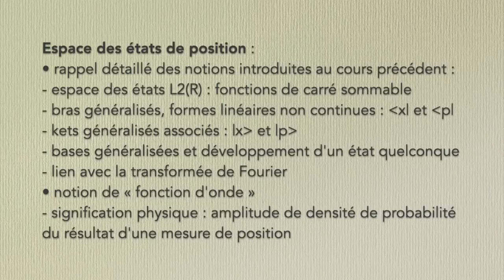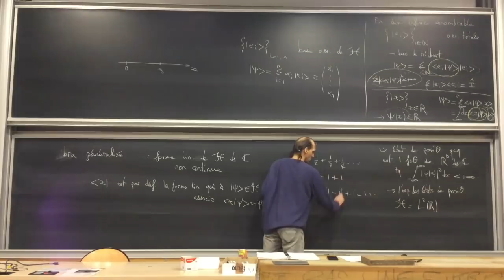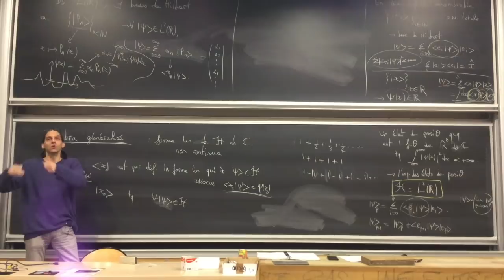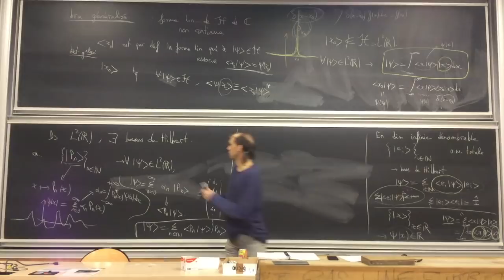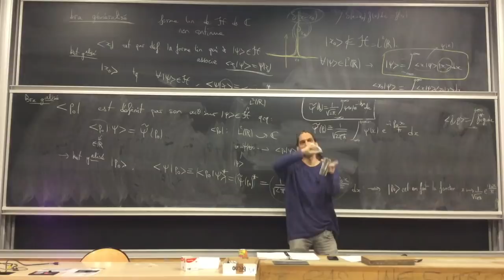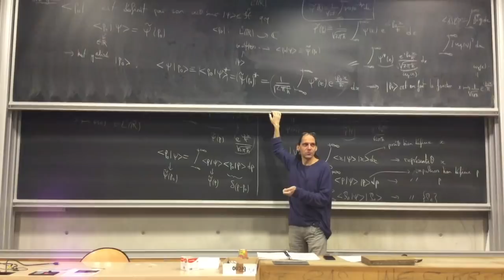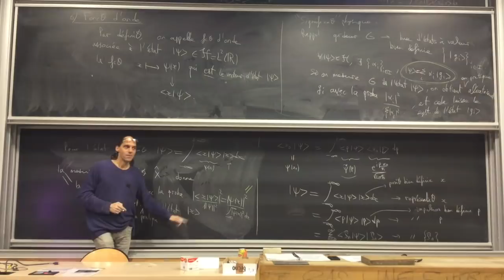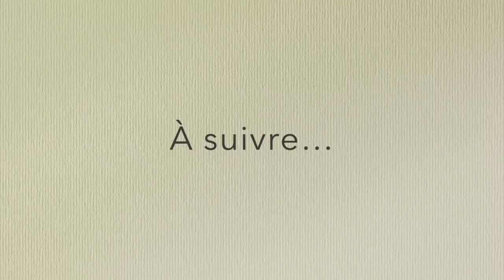Physique quantique #18 (L3, 2018-2019)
Cours de Physique quantique, par Etienne Parizot | Licence de Physique, L3 | Université Paris Diderot | Année 2018–2019

Sommaire (séance du 29 mars 2019) :

Espace des états de position :
• rappel détaillé des notions introduites au cours précédent :
- espace des états L2(R) : fonctions de carré sommable
- bras généralisés, formes linéaires non continues : (x| et (p|
- kets généralisés associés : |x) et |p)
- bases généralisées et développement d'un état quelconque
- lien avec la transformée de Fourier
• notion de « fonction d'onde »
- signification physique : amplitude de densité de probabilité du résultat d'une mesure de position